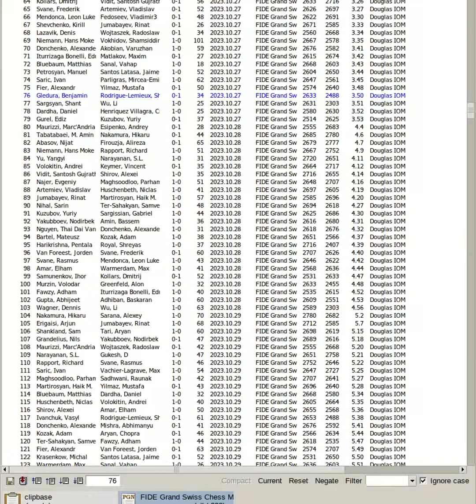Gledura, Benjamin vs Rodrigue Lemieux, Shawn | FIDE Grand Swiss Chess Men 2023, Douglas Isle Of Man